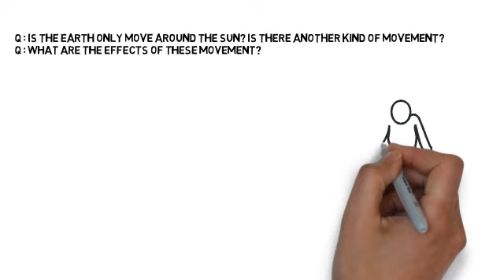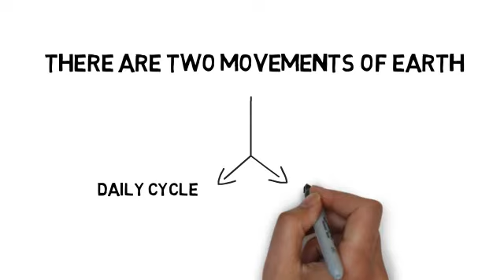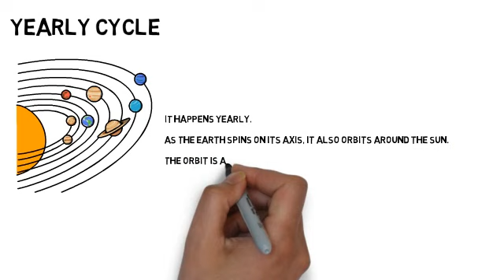MOVEMENTS OF EARTH | PRIMARYSCIENCE #7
The Earth is constantly moving.
Find out two movements of the Earth from this video.

Salam
Ms Devita

**Suggested material for Grade 5**